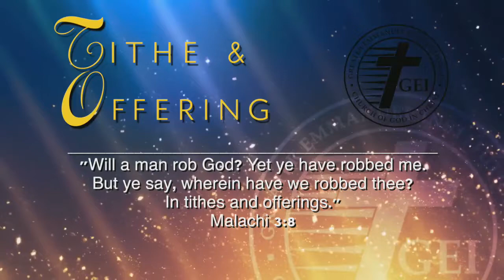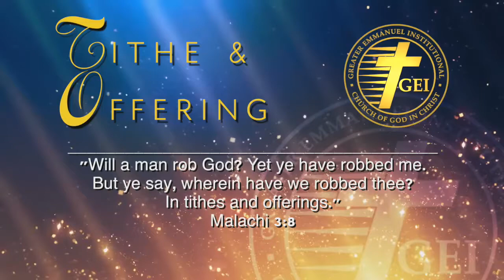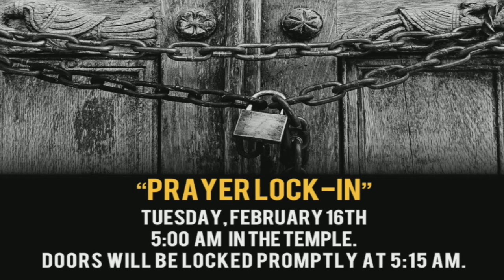GUEST SPEAKER | George Bloomer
Bishop J.Drew Sheard Senior Pastor
Greater Emmanuel Institutional Church of God in Christ.